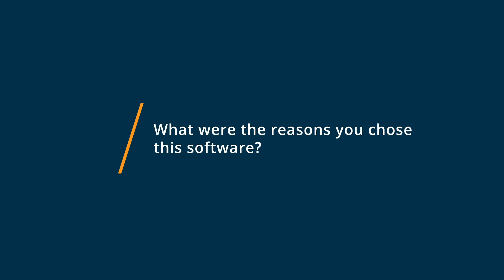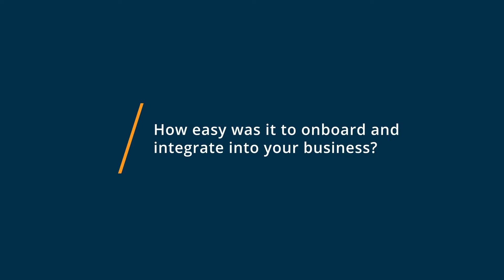SocialPilot Review: Content Curation Without Limitation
💡📘 Interested in SocialPilot? Browse SocialPilot reviews, pricing and compare with popular alternatives

SocialPilot Review 2021: Social Media Scheduling & Analytics Tool for SMBs & Agencies.

Manage all of your major social media accounts and improve your social media efficiency on one platform with automated post scheduling and many other unique features.

SocialPilot is a social media scheduling and marketing tool for small businesses and digital agencies! Schedule your posts to social media networks like Facebook, Twitter, LinkedIn, Google My Business, Pinterest, Instagram, TikTok, Tumblr, and VK

0:00 Intro
0:10 What other software products did you consider or switch from?
0:47 What were the reasons you chose SocialPilot?
2:01 How easy was it to onboard and integrate SocialPilot into your business?
3:24 What recommendations do you have for others considering SocialPilot?